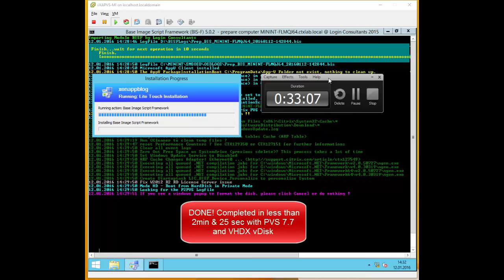Building Citrix PVS 7.7 Master Image in Less than 33 minutes with MDT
Citrix Provisioning Services 7.7 with VHDX is extremly fast compared to the old VHD format. Disk dump in less than 2:25 minutes.